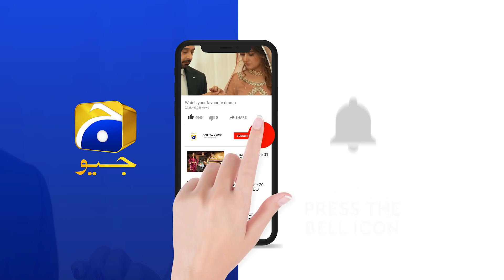Awww I Am So Scared Bhabi - Rayed !!